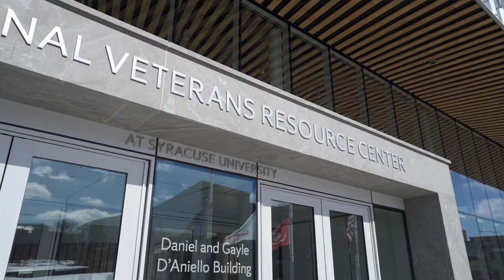Campus Tour | National Veterans Resource Center, Steele Hall, Weight Room and more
Raul (Rudy) Rosique '24 takes you on a tour of his favorite spots on the Syracuse University campus as a student veteran. Stops include the National Veterans Resource Center (NVRC), Steele Hall, the weight room, Falk College and more!